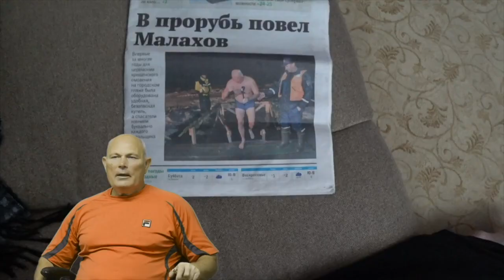20 января. Малахов.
20 января. Малахов.